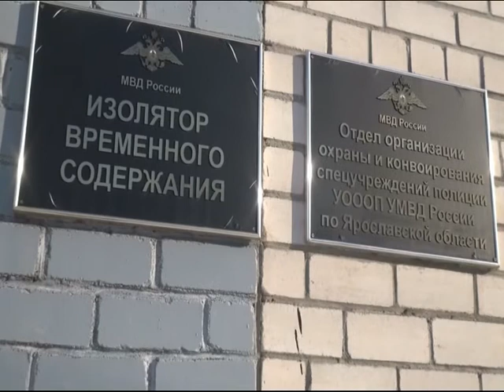Полицейские задержали ярославца, устроившего стрельбу